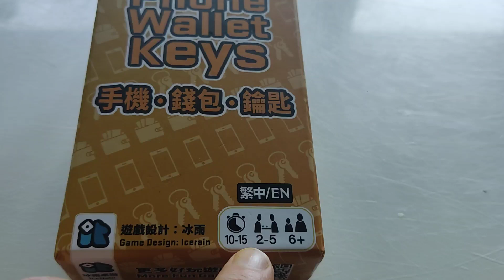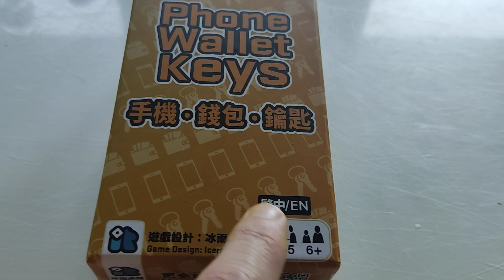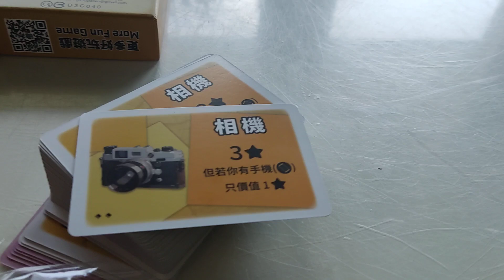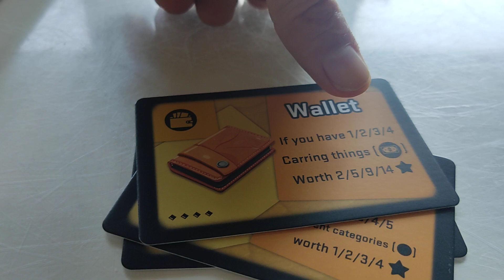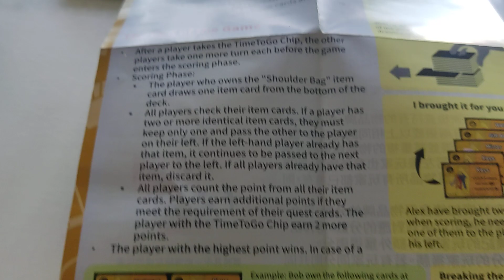Phone Wallet Keys - unboxing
Phone Wallet Keys - unboxing Recenzja na gdzie każdego dnia opisuję inną grę, klocki lub zabawkę kreatywną - zapraszam